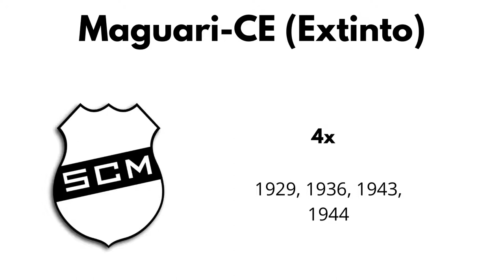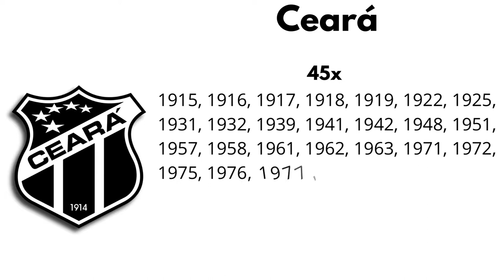Campeões do Campeonato Cearense Série A (1915-2021)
O Campeonato Cearense de Futebol é a competição profissional desse esporte no estado do Ceará para disputa do título estadual da 1ª divisão. Organizado pela Federação Cearense de Futebol
*O Icasa EC não e o mesmo ADRC Icasa.

Ferroviário   9x   1945, 1950, 1952, 1968, 1970, 1979, 1988, 1994, 1995

Maguari-CE (Extinto)  4x   1929, 1936, 1943, 1944

América-CE   2x   1935, 1966

Icasa EC (Extinto)   1x   1992

Orion F.C (Extinto)   1x   1930

Calouros do Ar   1x   1955

Gentilândia A.C (Extinto)  1x  1956

Tiradentes-CE   1x  1992

Tramways-CE (Extinto)   1x  1940